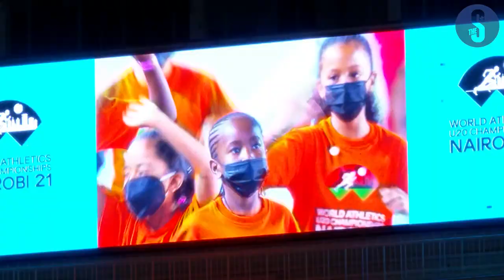Excitement as delayed World Under 20 comes to town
The World Athletics Under 20 Championship finally starts this morning. Much like the 2020 Tokyo Olympics early this month, for a time, it seemed as if the games would fall through as the coronavirus continued to ravage the country and the world at large.